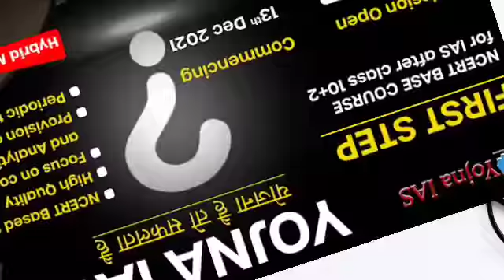Best Botany Optional IAS Coaching in Ahmedabad || Instituterank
Are you searching best Coaching for Botany optional for UPSC Preparation?
If Yes, then this video is very important for you. Here you will get all the details because right guidance is very necessary for right preparation.

3. Best Bank PO Coaching in Delhi Best Video of Today's